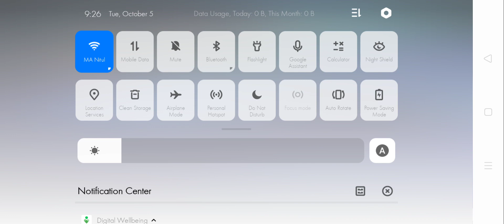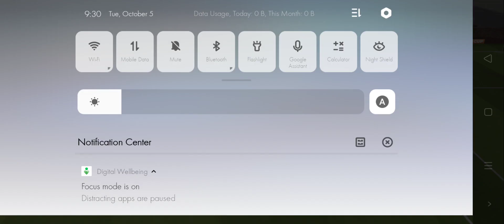First Time Playing with Angel De Maria | Hat-trick in his First Match🔥